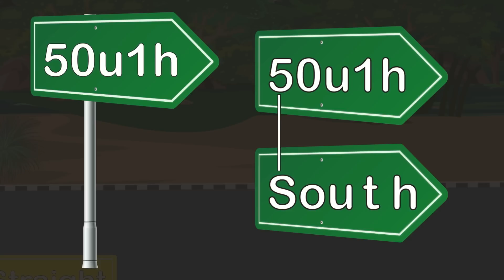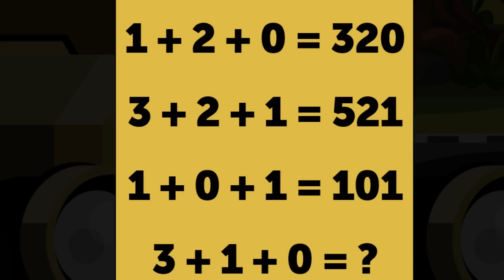রিয়া (Riya) - The Adventure Girl (Episode 1) | Bangla Dhadha | ধাঁধা | বাংলা ধাঁধা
There are very challenging বাংলা ধাঁধা,বাংলা মজার ধাঁধা,riddles question,puzzles in bengali,মগজ পরীক্ষা,ধাঁধা প্রশ্ন,গোয়েন্দা প্রশ্ন,গোয়েন্দা রহস্য,detective riddles,ধাঁধা ও ধাঁধার উত্তর,দুস্টু ধাঁধা,bangla riddles,dhadha,bangla dhadha,riya riddles in bangla,riya dhadha in bangla,riya dhadha mind games and mind riddles in Bangla